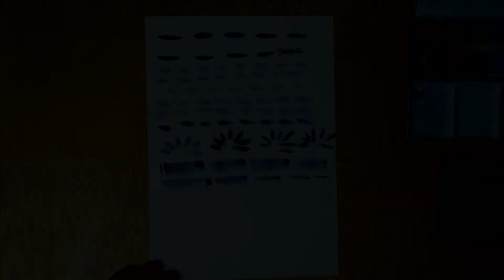Curso de Aquarela - Aula 03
Pinceladas parte 1